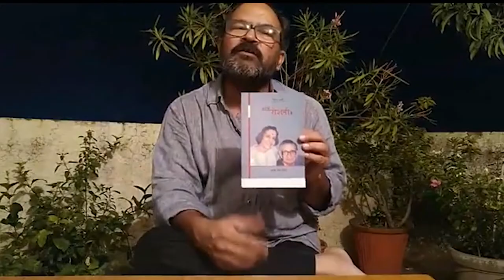HOMI DAJI | Vineet Tiwari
विनीत तिवारी
राष्ट्रीय सचिव, प्रगतिशील लेखक संघ।